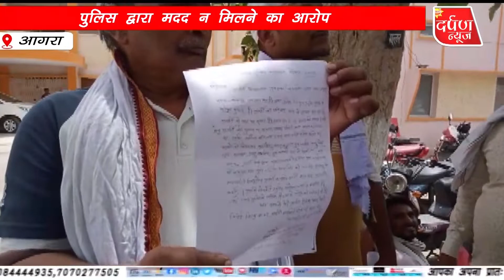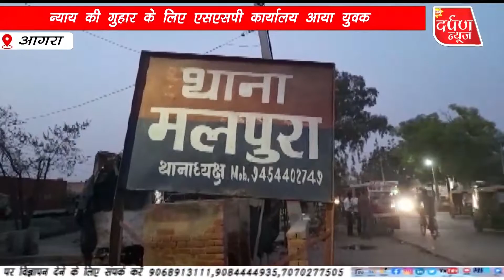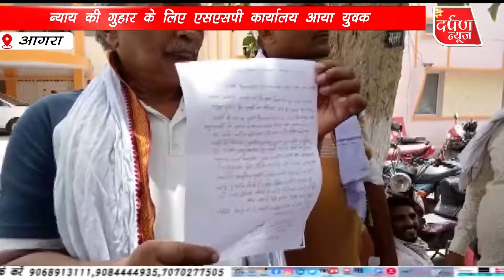AGRA | उधार न देने पर दवंगों द्वारा युवक पर हमला | Police द्वारा मदद न मिलने का आरोप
praatahdarpannews